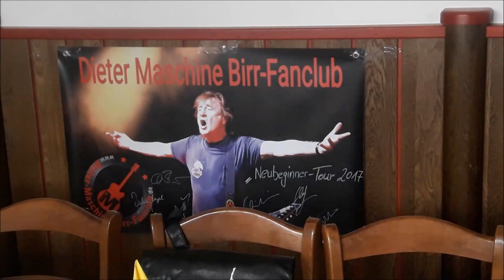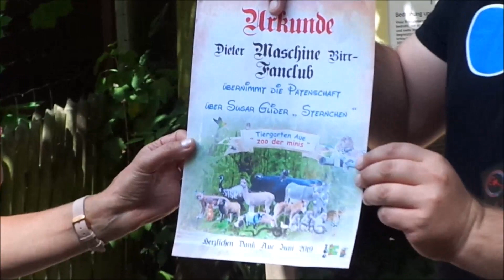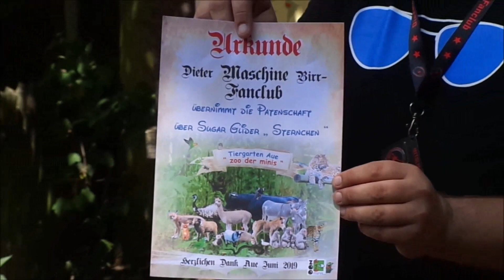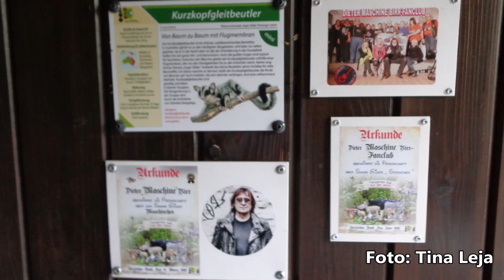Ein Sternchen für den Fanclub